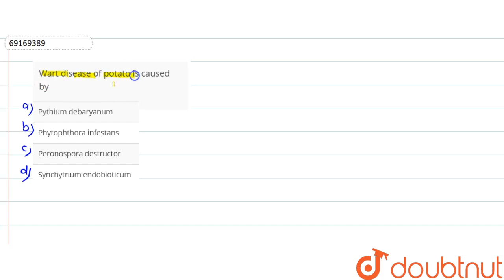Wart disease of potato is caused by